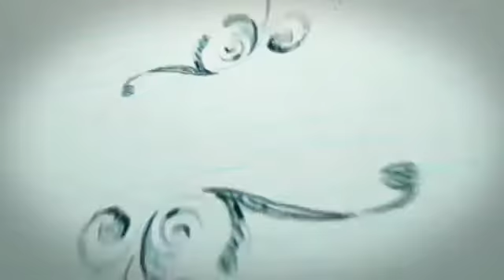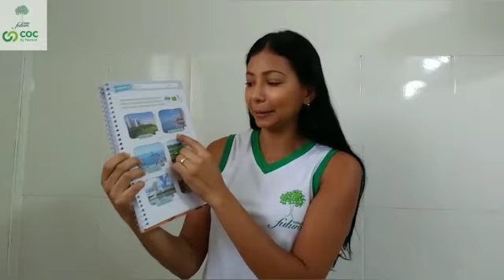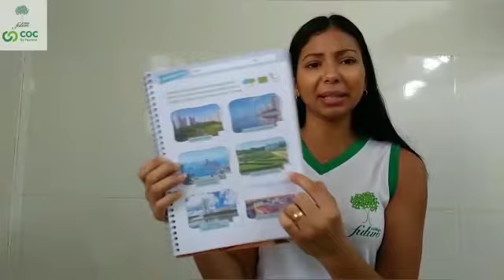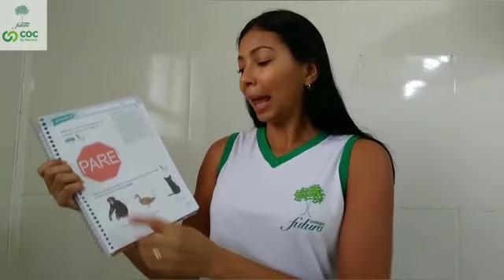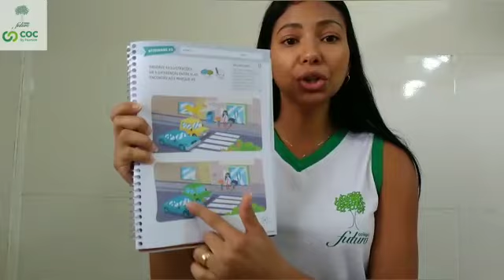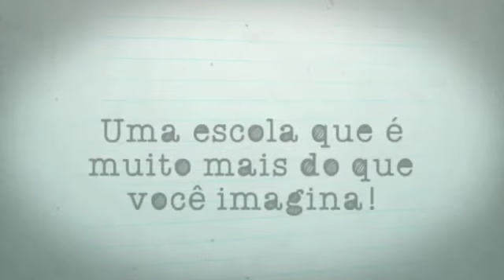Vídeo Aula Colégio Futuro Penápolis Infantil 5 Maria Tereza 16.09.2020